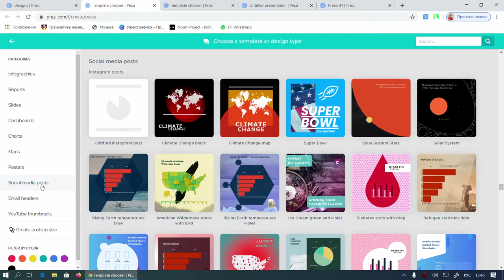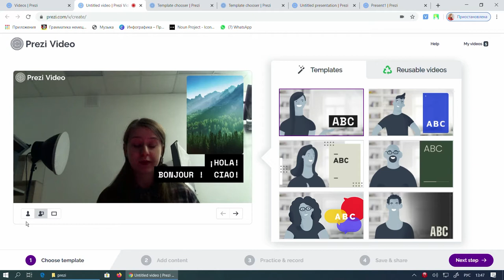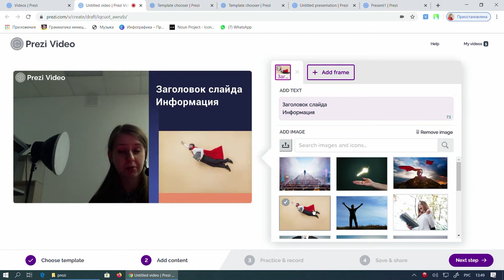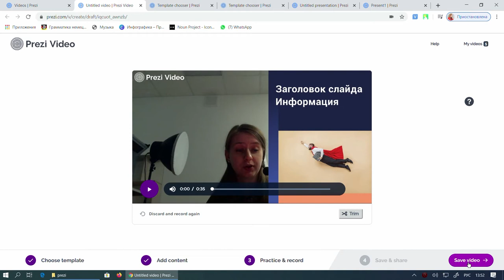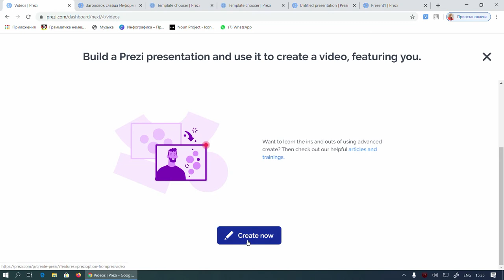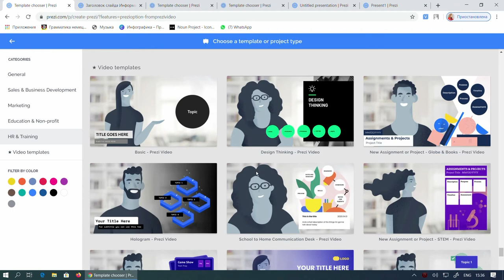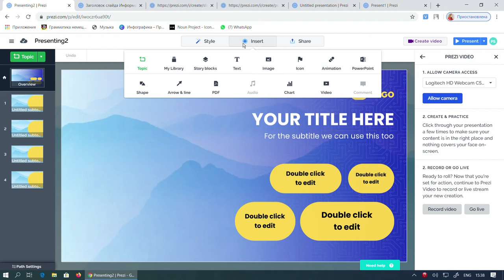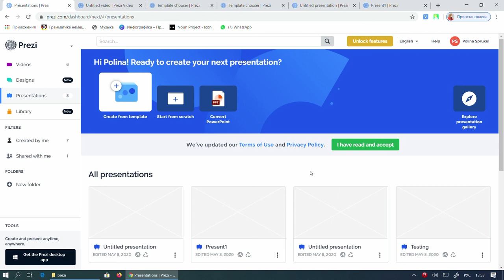Снимаем образовательное видео в Prezi